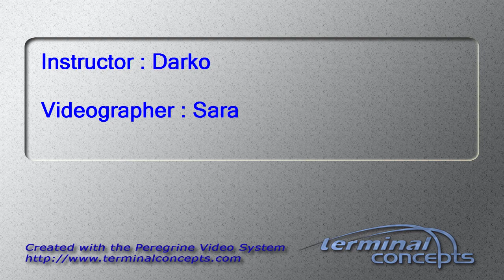Qiyang Zhou's Tandem skydive!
Qiyang Zhou's tandem skydive on Sunday, October 26, 2014 with Darko at Skydive Indianapolis.  Located in Frankfort, IN, Skydive Indianapolis is THE place for tandem, AFF and experienced skydivers.  Come out and Skydive Indiana, Skydive Kentucky, and Skydive Ohio!